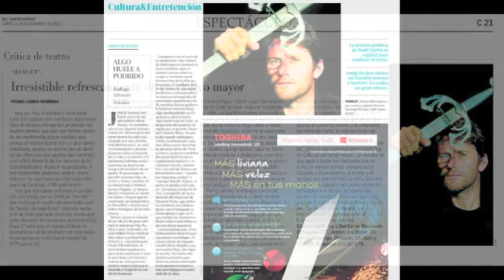Hamletreel YouTube YouTube YouTube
En su versión original, Hamlet consta de 4.042 líneas, que suman 29.551 palabras. Más allá de las sumas, traducirla es uno de esos desafíos literarios que acarrean un peso histórico: es una de las más emblemáticas obras de William Shakespeare. Hace casi dos años, y tras montar Noche de reyes y Sueño de una noche de verano -ambas del mismo Bardo de Avon-, el director Gustavo Meza decidió llevar a escena la tragedia del príncipe de Dinamarca. Revisó varias adaptaciones al español: todas le parecieron "horrorosas". Disconforme, contactó al poeta Raúl Zurita para que elaborara su propia versión del texto. "Primero pensé en Nicanor Parra, pero luego opté por Zurita, simplemente, porque lo encuentro hamletiano", dice Meza.
El resultado se estrena en el Centro Cultural GAM el próximo sábado 17 de noviembre, con un elenco encabezado por Jorge Becker (Hamlet), Elsa Poblete (Gertrudis), César Robinson (rey Claudio), Oscar Hernández (Polonio) y Catalina Silva (Ofelia) Franco Meerohn (Horacio). "Decidí trabajar con alumnos y profesores de mi escuela (Teatro Imagen). De ese modo, el proceso me resulta más fácil, manejamos un lenguaje común", dice Meza, premio nacional de Arte 2007.

A diferencia de muchas versiones de Hamlet, en la de Meza y Zurita los personajes femeninos juegan un papel primordial. "Como dramaturgo, todas mis heroínas son mujeres. Me parecen mucho más interesantes, ¡y bonitas!", ríe. Y agrega: "El problema es que se habla mucho de Hamlet, pero la gente lo desconoce. En parte es culpa de las versiones posmodernas, donde el resultado final es cualquier cosa, menos Hamlet. Lo maravilloso de esta obra es, justamente, que no necesita ninguna actualización".

La clave, a juicio de Meza, está en que Hamlet fue un trabajo en proceso durante toda la vida de Shakespeare. "Tuvo años para mejorar la obra. Por eso contiene más preguntas que respuestas. Y por eso, también, toca todos los temas posibles: política, religión, medicina, filosofía, etc. Es algo así como un test de Rorschach: tú ves lo que eres".

Tributo al oficio

Dentro de la tradición isabelina, Hamlet es, sin duda, uno de los textos clave para el desarrollo del "teatro dentro del teatro". En la historia, el príncipe Hamlet contrata a un grupo de actores itinerantes para representar frente a los ojos de su tío Claudio -sospechoso de asesinar a su padre- una tragedia que reconstruye el presunto crimen. Claudio, aterrorizado, abandona la función. Y se delata. "Hamlet es un homenaje al teatro. El más grande que se ha hecho. Al interior de la obra él actúa, dirige y hasta escribe parte de un texto. ¡Hace de todo!, exclama Meza".

Pero no sólo las palabras concentraron la energía del director. Para el caso de la música, por ejemplo -a cargo de Juan Cristóbal Meza-, optó por la utilización de una banda sonora ecléctica, donde se entrecruzan bailes isabelinos, canciones de The Beatles, tangos, corridos mexicanos y hasta ritmos andinos.

La escenografía y el vestuario, en tanto, evitan los referentes directos. Los actores ocupan trajes neutros (que pueden pertenecer a cualquier época y lugar) y se movilizan al interior de una enorme jaula de fierro que resume la opinión de Hamlet acerca de Dinamarca: una verdadera cárcel. "Al igual que Shakespeare, que creaba a partir de cientos de referentes muy disímiles entre sí, la puesta en escena de la obra asumió su condición híbrida. Se trata, simplemente de encontrar el balance entre lo ruin y lo poético", concluye.